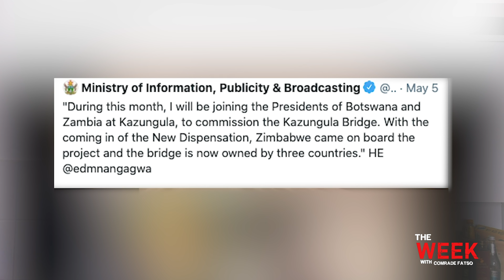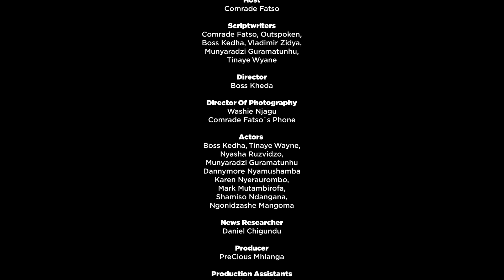ED Gets Kazungula'd, Malaba Refuses to Retire & Interview with Apostle Chiwenga |The Week S10 Ep09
Comrades,

It's been an interesting week! Chiefs want to exhume the body of Robert Mugabe, Henrietta seems to be continuing her gold smuggling ways and the cabinet blamed fuel Availability for congestion in Harare. We  also caught up with the controversial pastor Apostle Chiwenga.

For this and more Cde Fatso has you covered.